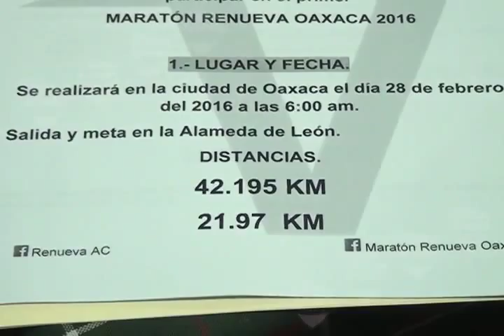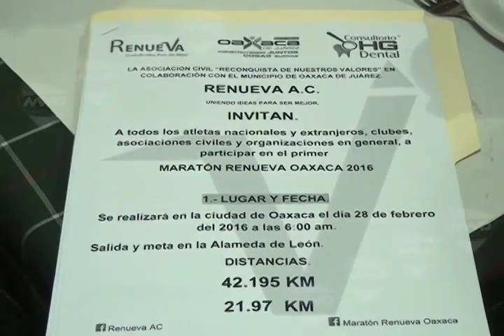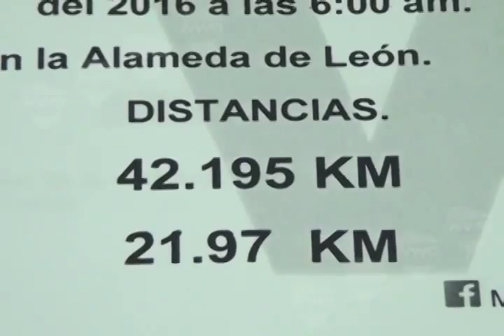CONFERENCIA MARATON MVM TELEVISIÓN